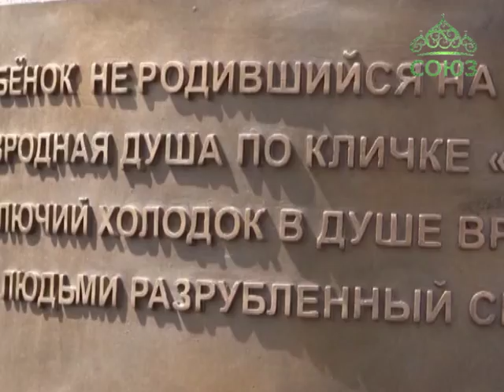Краснодар: праздник Входа Господня в Иерусалим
В Краснодаре праздник Входа Господня в Иерусалим помимо богослужения отметили большим крестным ходом и освящением памятника, призванного напомнить о том, что жизнь человека начинается с момента рождения.